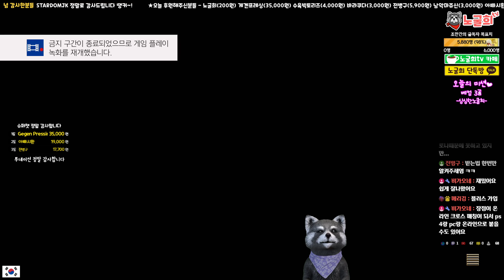【무료겜맛보기】9월 무료게임 스트리트파이터5 챔피언 에디션 해봤어요.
※ 노굴희에게 후원하는 방법! 감사합니다 땡~쿠~♥
1. 투네이션 (수수료10%)
3. 유튜브 슈퍼챗(수수료30%)